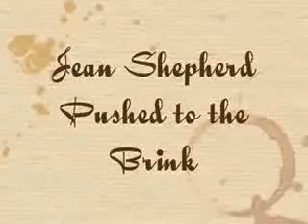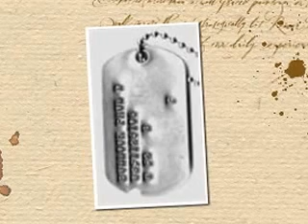Jean Shepherd WOR Radio Pushed to the Brink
Description    Army Stories about a march and  a soldier who quits, also one that wouldn't get up in the morning 10-19-62